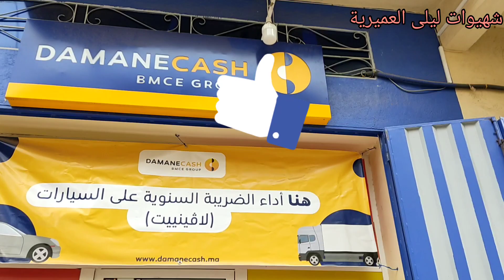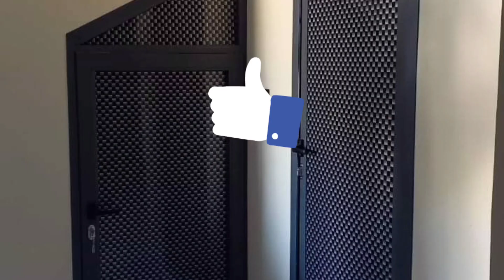مقولة رياض لنجارة الالمنيوم والانكس Tarik harargi0667387972 حي النهضة السنابل أحد البرادية fb